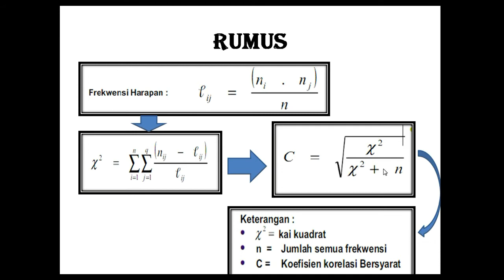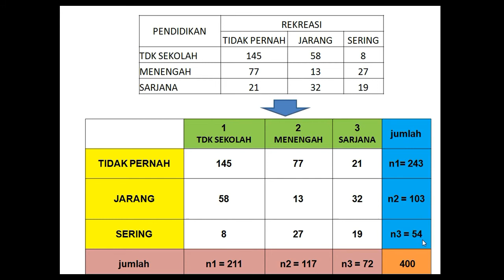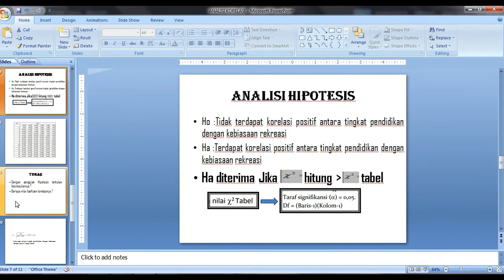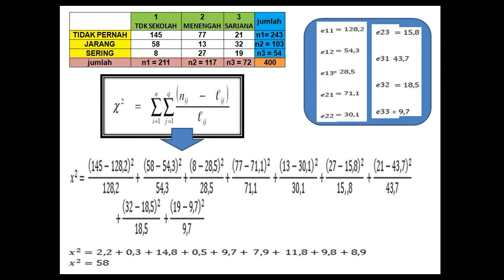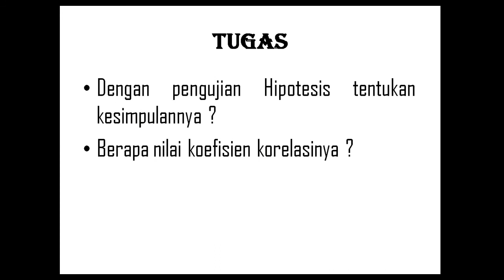Analisis korelasi data kualitatif